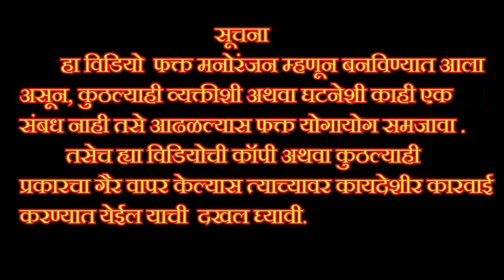लई खोटारडी बाई, स्वतःच काम दना दणा करते. दुसऱ्याच्या कामाला तीच दुखायला लागत.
कलाकार
साधना सालकर
शितल दंड गव्हाळ
गायत्री पांडे